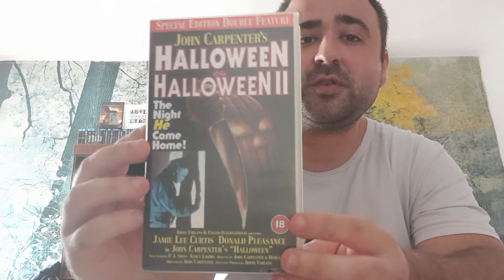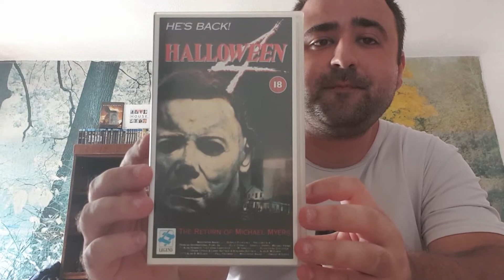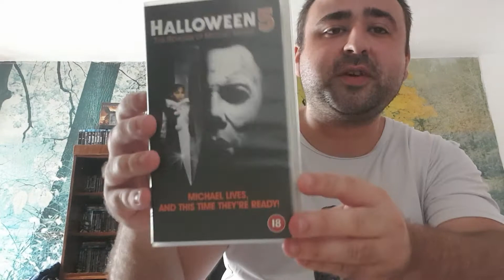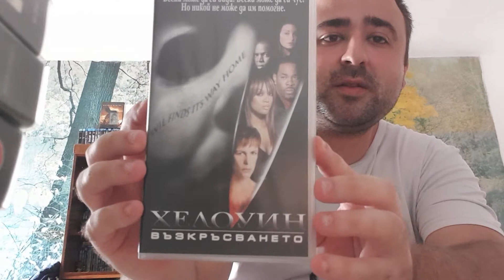Хелоуин Колекция на Видеокасети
Halloween VHS Collection

Ето и моята актуална Хелоуин колекция на видеокасети. Абонирайте се, харесвайте, споделяйте и коментирайте ! Може да се добавите и в горепосочената Фейсбук група за да следите всичко свързано с колекциите и на други колекционери в нея ! Споделяйте я и с други колекционери . Нека станем повече ! :)